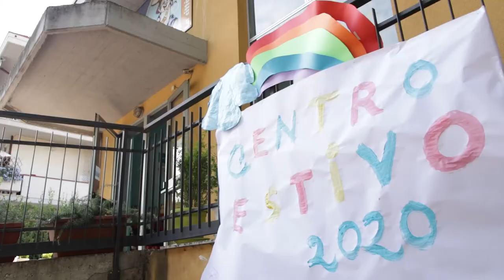Centri estivi all’interno degli asili nido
Una risposta per i più piccoli in questa estate particolare. La possibilità per i bambini di poter frequentare i centri estivi all’interno degli asili nido. E stamattina, in uno di questi, a San Nicolò, c’è stata la visita del sindaco D’Alberto e dell’Assessore all’Istruzione Andrea Core